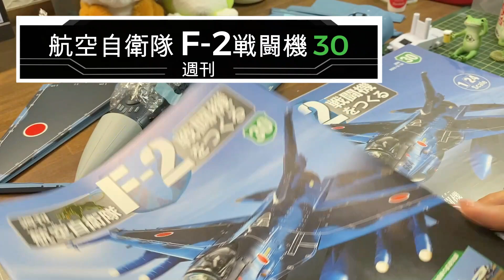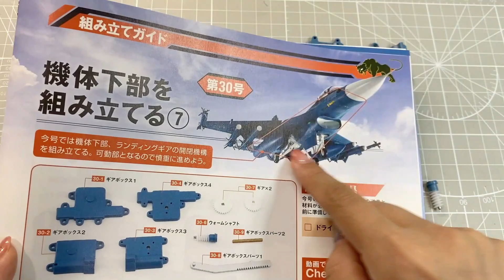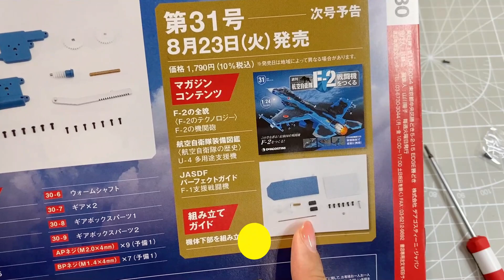これがギアボックス！航空自衛隊F-2戦闘機30号「機体下部、ギアボックス」の組立・デアゴスティーニ